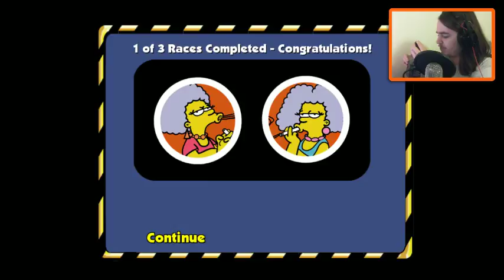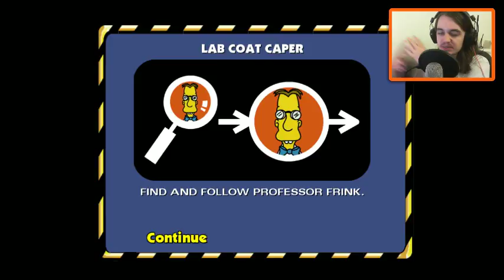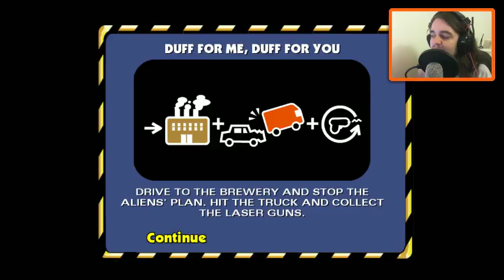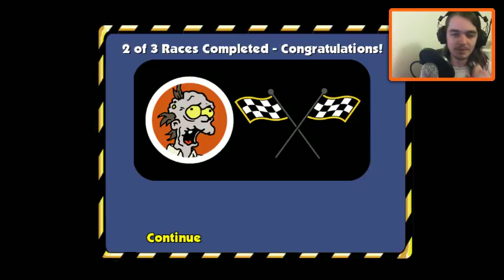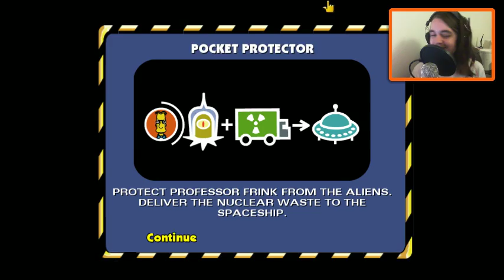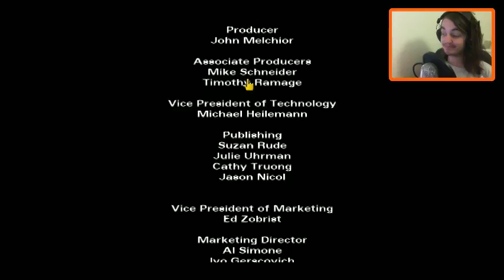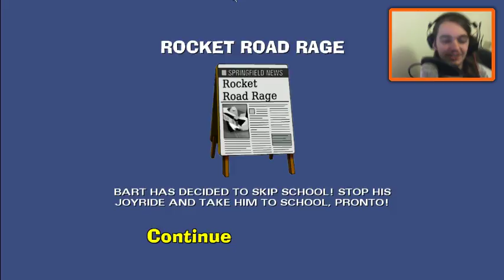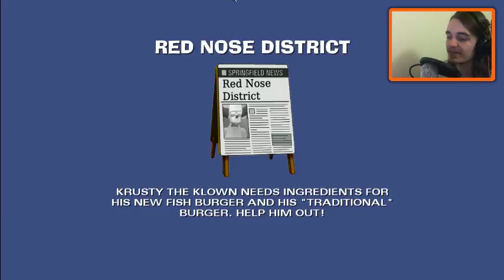Harry Plays Simpsons Hit+Run WORLDS 6 + 7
Patrons who supported this video:
⚔ Ian Moore
⚔ Mia Rand
☕ Robert Baker
☕ Tom
☭ Jude Holmes
☭ Matt Hill
☭ Lars Holven